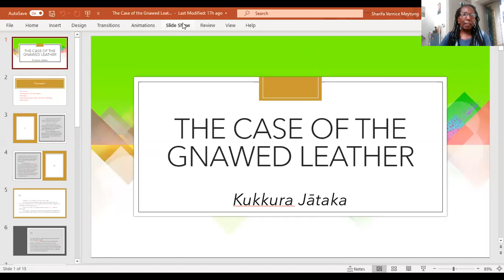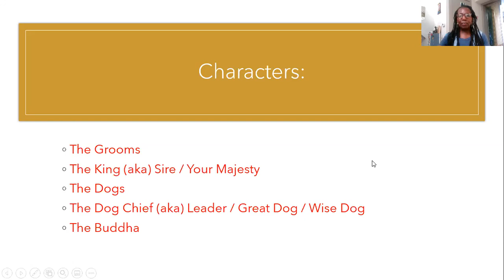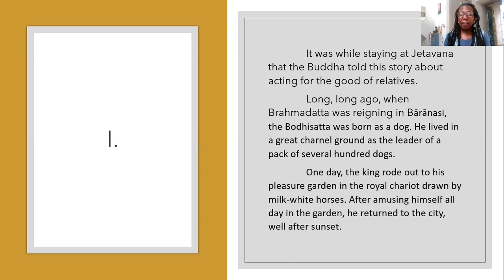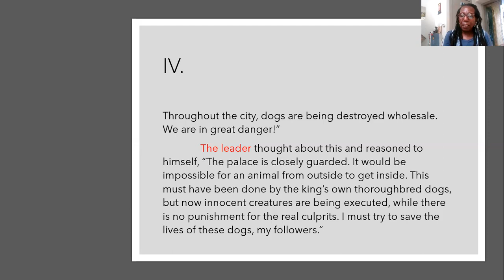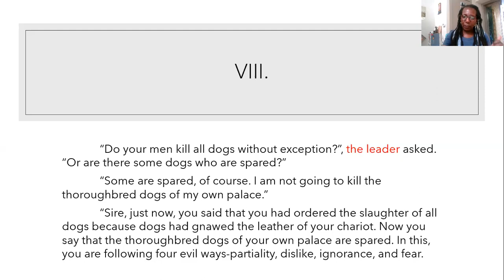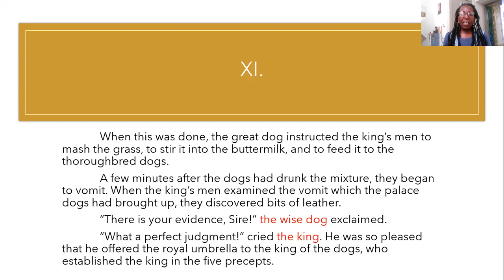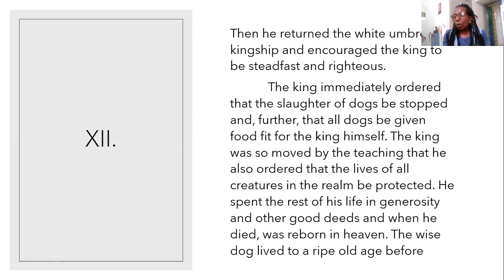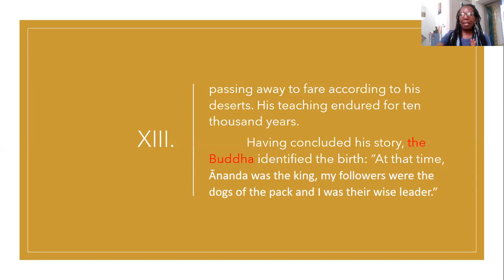The Case of the Gnawed Leather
This week we read aloud together this Jataka Tale focused on justice.